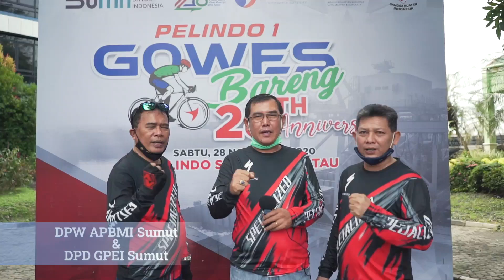Gowes Bareng | 28 Tahun Pelindo 1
pada Sabtu (28/11) lalu, Pelindo 1 melaksanakan Gowes Bareng Stakeholder di kota medan. Kegiatan ini dalam rangka menyambut HUT Pelindo 1 yang ke-28 tahun. Yuk simak lagi keseruannya!